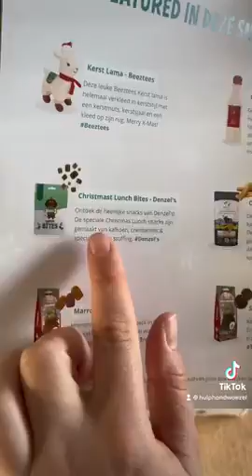Woezel de Hulphond pakt de Snuffelbox razendsnel uit! 🐶🎁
Kijk hoe snel Woezel de Hulphond de Snuffelbox uitpakt!